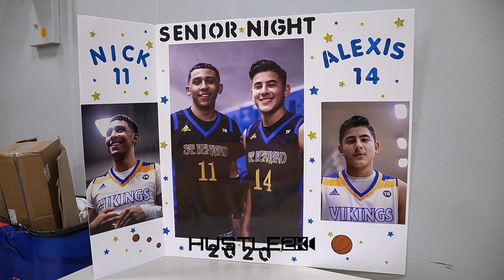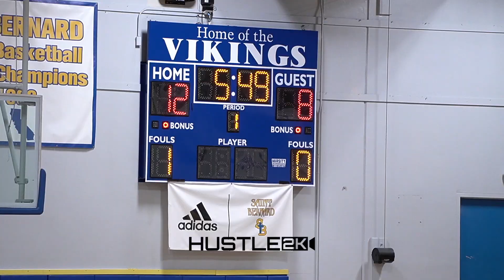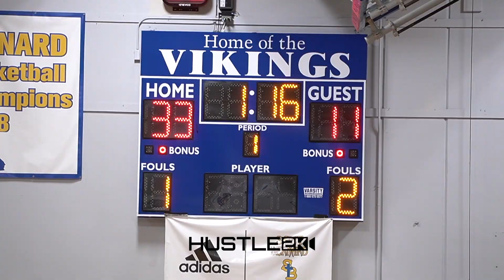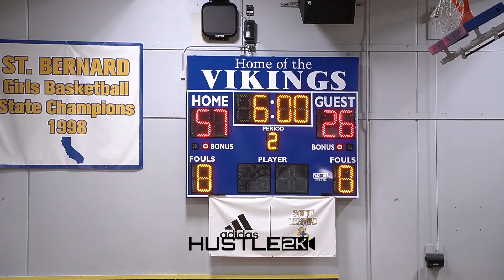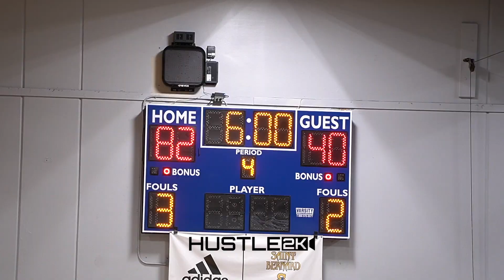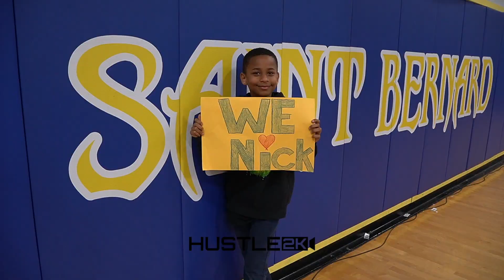Reese Dixon & St Bernard watch Nick Bowden SET SCHOOL RECORD 51 POINTS against Cantwell!!!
St Bernard celebrated senior night and Nick Bowden went off for 51 points and set his name in the school record books on his senior night. The Vikings now prepare for the playoffs as they look to bring home St Bernards first Mens State Championship Title.